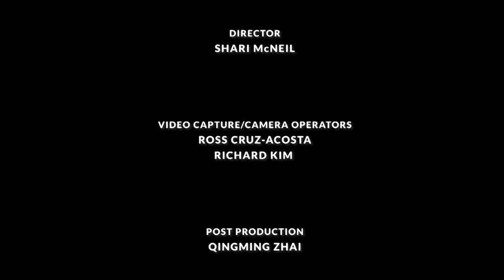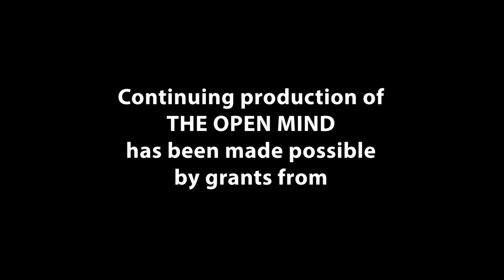American Democracy and Economy in the Biden Age - Melody Barnes | The Open Mind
UVA Karsh Institute of Democracy executive director and former White House advisor Melody Barnes discusses U.S. domestic policy challenges.
Guest: Melody Barnes, Exec. Director, UVA Karsh Institute of Democracy

OPEN202127